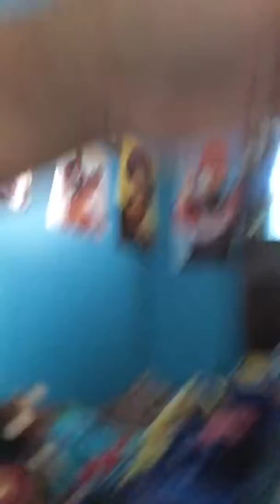Dad go away